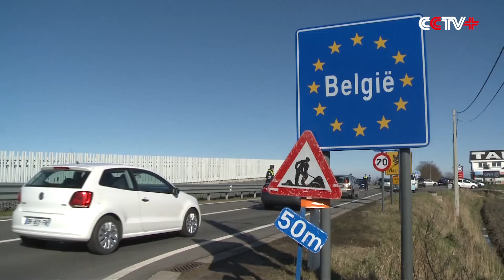Some 300 Belgian Police Deployed for Reinstated Border Inspection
Nearly 300 Belgian police officers have been deployed for border inspection since France started to clear the "Jungle" refugee camp in Calais on March 1.

At the ports and harbors located on the border of France and Belgium, the Belgian government reinstated the border inspection on Feb. 23 in order to prevent refugees and immigrants from entering as the seventh Schengen country to do so.

The primary targets of the border inspection are refugees. Before entering Belgium, all visitors are required to present their identity proofs, and allow the trunks of their vehicles to be checked.

Some refugees have already been caught during the inspection.

"Yes, I saw one. The refugee was caught in a bus and removed. Afterward, the bus returned while halfway to the border," said Jardin, a Bray-Dunes construction worker.

The restoration of inspections at the border has also affected those who are making trips to either country.

"No, it is my first time. It is also the first time that I’ve been to Belgium recently. Based on the current situation, I feel that it is quite normal to resume the border inspection. I don’t feel any inconvenience," said another Bray-Dunes resident.

According to reports, razing the Calais Jungle refugee camp has accelerated the movement of refugees and migrants toward the north, many of whom want to go to England via Belgium’s northwest port city of Zeebrugge. Since Belgium resumed border inspections in February, the government has deployed nearly 300 police officers.

According to the Schengen Agreement, member countries can apply for the resumption of border checks within six months after the emergency. The European Commission is now urging Greece to control the entry of refugees and immigrants. If Greece cannot control the incoming refugees before May, border controls in some Schengen countries may last up to two years.